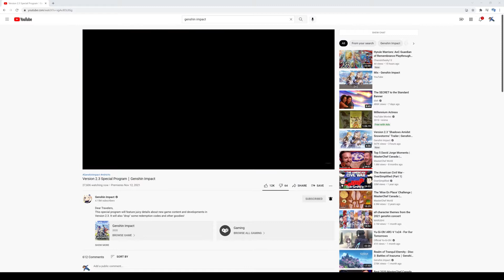Genshin Impact 2.3 Special Program Reaction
Today, we reacted to the Genshin Impact 2.2 Special Program. I just want to say thank you to my friends who chose to join me in this reaction and the viewers who chose to watch this reaction. We do get loud at times to just a volume warning. Hope you enjoy.